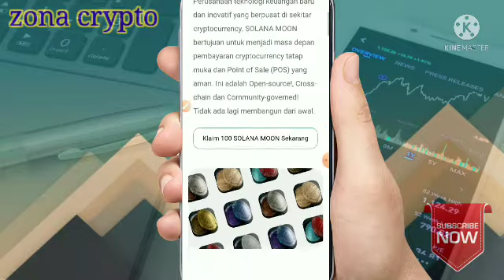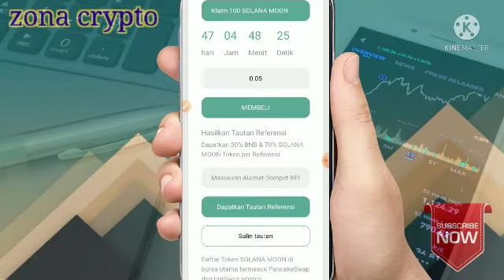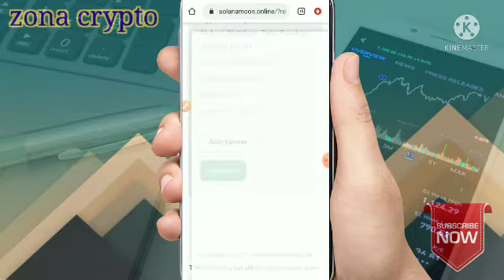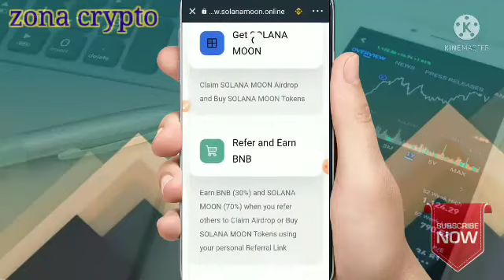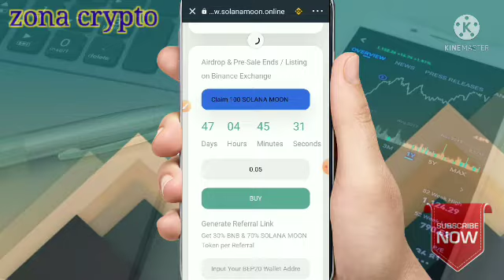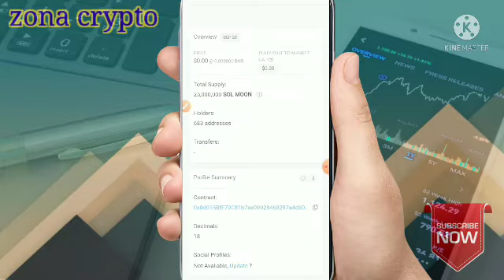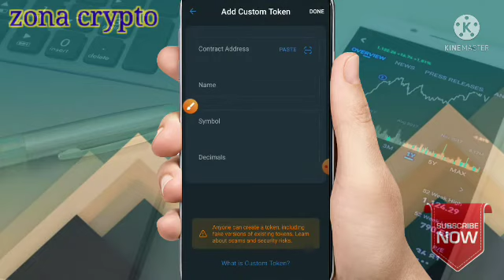Instant claim 100 SOLANAMOON Token || cara claim Airdrop trustwallet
selamat datang teman-teman semoga kalian selalu di berikan kesehatan dan rizki yg berlimpah.jangan lupa dukung Chanel ini dengan meng klik tombol subcribe,like dan koment. baiklah kali ini saya mau berbagi Airdrop instant claim 100 SOLMOON di trustwallet

Utk airdrop yg lain silahkan cek di:
Telegram chating
Crypto group.